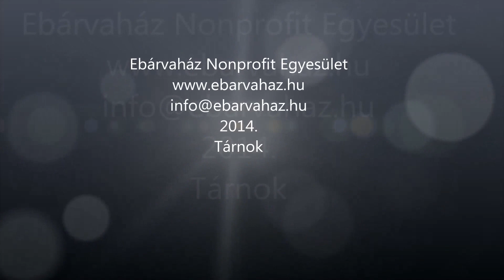Julius-K9® Dog Adoptation - Ebárvaház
Brandy / ANIMAL RESCUE by Ebárvaház

Magdi (Brandy gondozója) beszámolója Brandy fejlődéséről:
"Brandy-vel akkor ismerkedtem meg, mikor januárban az Ebárvaház gondozásába került 20 kutyus mellé kerültem Tárnokra. Brandy az első sor legeldugottabb kennelében volt, évek óta...Először akkor került ki onnan, mikor az Ebárvaház kiment megnézni, milyen kutyákat is vettek át, és videókat, fotókat készítettek róluk...Brandyhez nem lehetett a kennelbe bemenni, annyira védte, félelemből. Már a rácson át is harapott, és ha valaki bement hozzá, akkor habozás nélkül megcibálta annak a nadrágját. Megsimogatni, megközelíteni nem lehetett, mert vagy nyüszítve menekült, vagy harapással reagált. heteken/hónapokon át tartó rehabilitációja megkezdődött. Bár volt egy pillanat, mikor majdnem feladtam, de Gyula tartotta bennem a lelket, hogy tartsak még ki, jobb lesz idővel! Így is lett, Brandy mára sokkal kezesebb, a rácson át bár még megsimogatni nem lehet, de már nem harap. Nem csaholással fogadja az embert, hanem énekelve, farokcsóválva "mutogat" az orrával az ajtóra, hogy "ott kell kinyitni".  a kennelből már ki lehet úgy venni, hogy nem kapkod a kezem után, gyakorlatilag leül, és hagyja, hogy rácsatoljam a pórázt - még nem nyugodt, de legalább megvárja a művelet végét -  s mikor kijön, már nem tekereg fulladozva a póráz végén, és nem próbál meg minden áron kibújni a nyakörvből, hogy világgá szaladjon. Séta közben nem csak szagolgat, és jelölget, hanem néha hátra is néz, hogy jövök-e.  A kifutón már nagyon szépen viselkedik a szomszédos kutyákkal, nem kötekedik, nem ront rájuk. Ha az ember leül egy pokrócra, akkor azonnal ott terem, és kiköveteli a szeretetadagját!  Már felemelhetem a kezem, tehetek hirtelen mozdulatokat, akár finoman meg is ölelhetem a nyakát, és gyakorlatilag a hasán kívül bárhol megérinthetem. Ezen kívül előjött belőle a mélyen elrejtett kölyök, aki a sok megpróbáltatás miatt túl hamar nőtt fel, s soha nem tapasztalta azokat a dolgokat, melyek élvezetté teszik a földi létet...mindenre fejforgatva rácsodálkozik - és ez így is van rendjén!  Brandy rehabilitációja közel sem ért a végére, de nagyon bizakodó vagyok. Ő már tud bízni, szeretni, de vajon hol van az a valaki, aki benne megbízna, és hátralévő életére önzetlenül szeretné?"